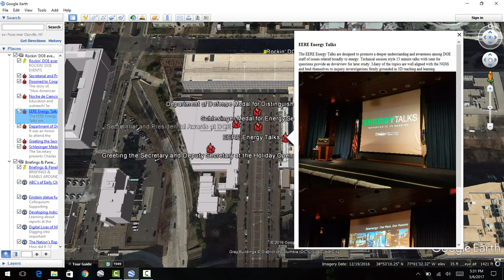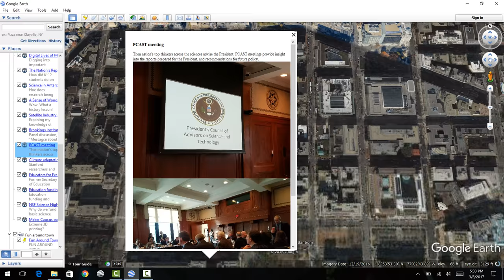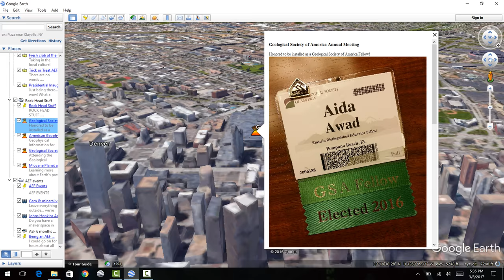AEF mid year tour: 6 months in 6 minutes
Visual tour of my first 6 months as an AEF.